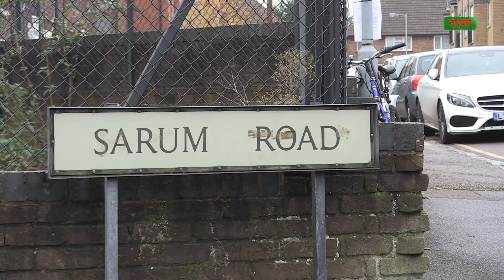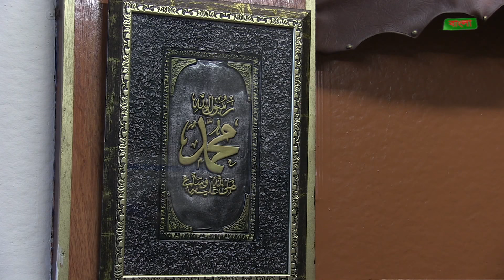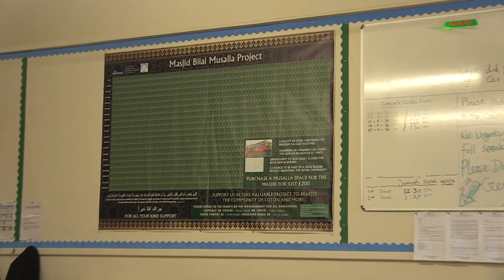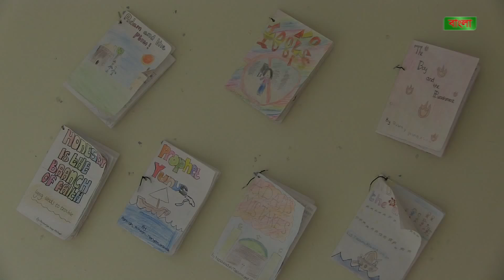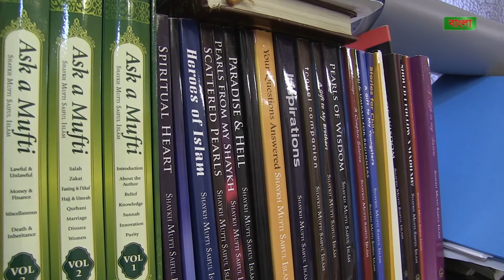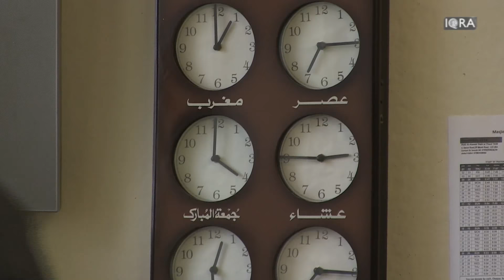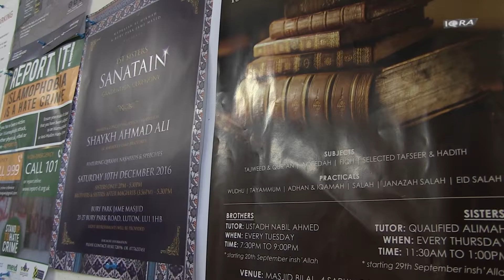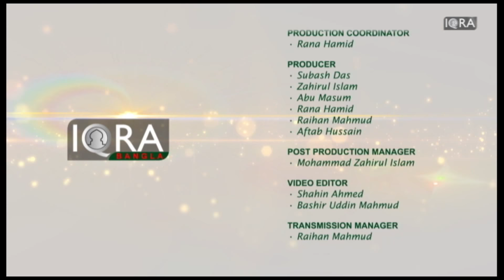Our Masjid Ep -14 (Masjid Bilal, Luton)